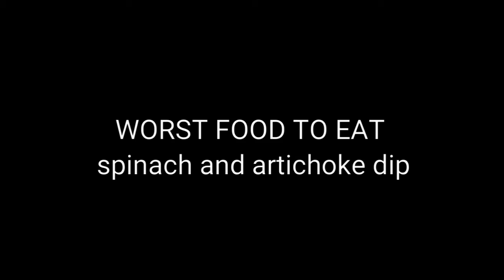WORST FOOD TO EAT Spinach and artichoke dip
Worst food to eat returns with the analysis of spinach and artichoke dips. Watch Chef Walter breaking down the ingredient list and the unhealthy features.